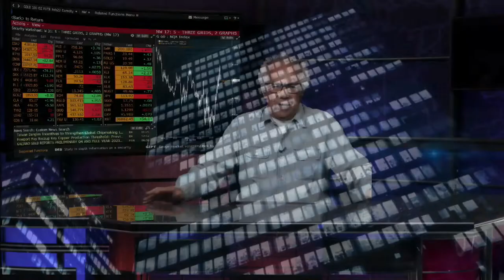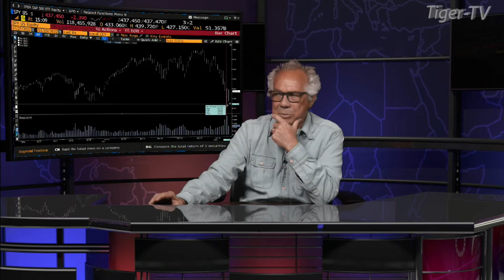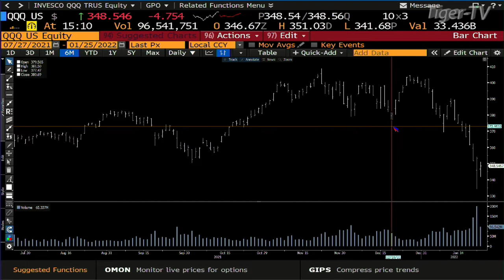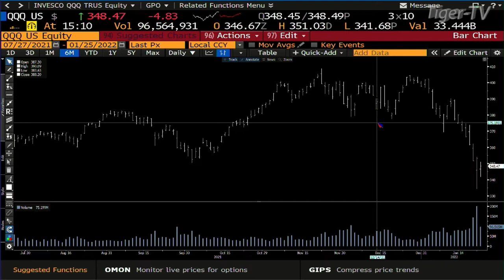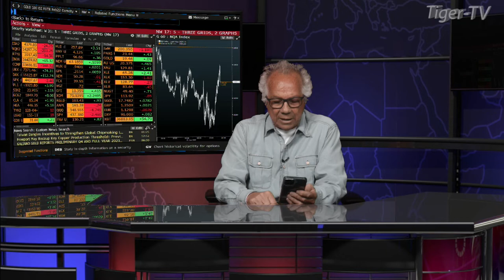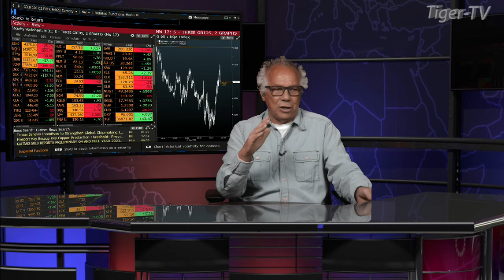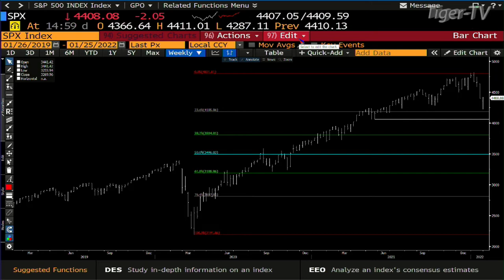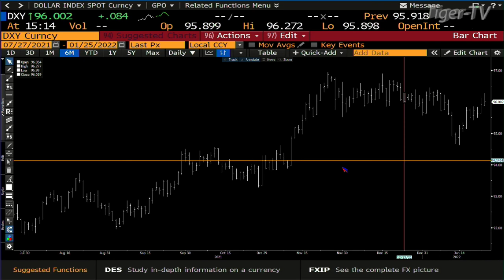January 25th, Daily Market Recap - 2022